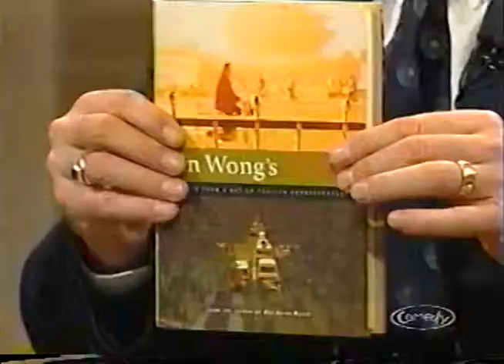JAN WONG - RARE EXCLUSIVE INTERVIEW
mytalkshowheroes
BULLARD. 1999